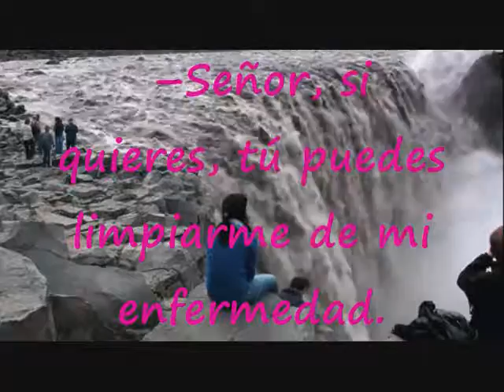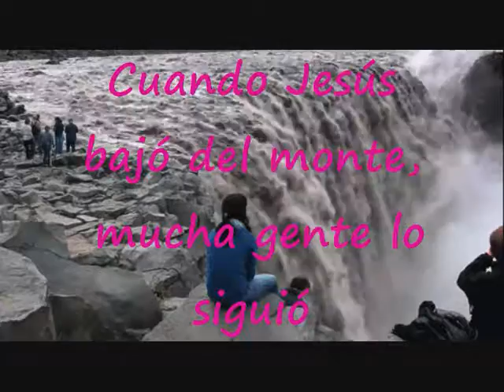Cuando Jesús Bajó Del Monte Pista